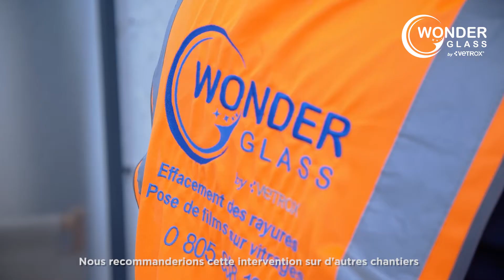TÉMOIGNAGES d’effacement de Rayures sur vitrage - WonderGlass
🔊 Voici la technique qu'utilisent nos WonderMen​ 👆

Témoignages de nos interventions d' effacement de rayuresvitre sur vitrage ! 👷‍♂️

[ Témoignage client #1 ] avec Brahim Souci, ingénieur travaux chez Vulcain leader français sur le marché de la métallerie/serrurerie.

[ Témoignage client #2 ] avec Louis, conducteur de travaux chez Eiffage suite à l’intervention de nos sauveteurs de verres !

[ Témoignage client #3 ] avec Thomas Philips de MotorsCoffee suite à l’intervention de nos sauveteurs de verre !

🔊 Avec WonderGlass By Vetrox , dîtes adieu aux rayures sur vos vitrages sans démontage 👷‍♂‍

POURQUOI WonderGlass By Vetrox ?

✅ Une économie de temps
✅ Une économie d'argent
✅ Tout en protégeant l'environnement !

NOTRE MISSION : Rendre au verre​​ toute sa splendeur ! Lui offrir une seconde vie

🔹 Notre procédé unique permet d'effacer toute type des rayures​​ et tags​​ sur verre sans démontage 👷🏼‍♂️

🔹 Nous intervenons partout dans le monde pour sauver vos vitrages​​, pour leur donner une seconde vie, leur donner tout leur éclat et les protéger 💫

🔹 Nous sauvons les verres de nos clients depuis plus de 10 ans 📈

NOS AUTRES SERVICES :
🔹 Pose de filmadhésif​​ sur vitrage​​
🔹 Rénovation​​ de vitrage
🔹 Pose de store​​
🔹 Nettoyage de graffiti​​ sur façade